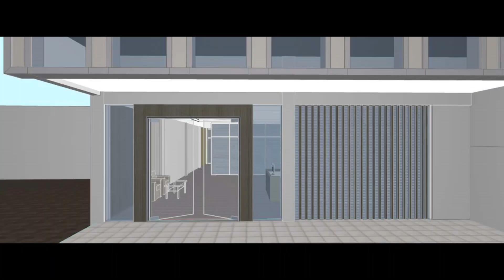Amazing Design interior rukan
Menerima pekerjaan jasa konstruksi, Renovasi/bangun baru 1.Rumah Tinggal, villa,Ruko,gudang, kantor,sekolah berpengalaman,